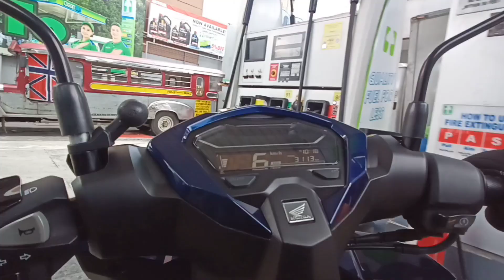END OF OJT HATID ANN ANG BILIS NG PANAHON HONDA CLICK 125 VERSION 3 THE ULTIMATE GAME CHANGER